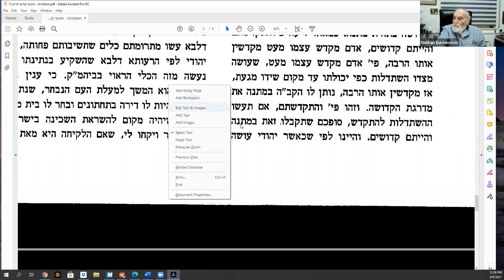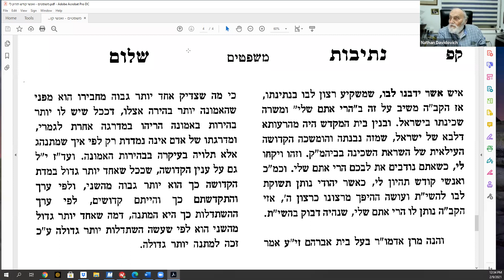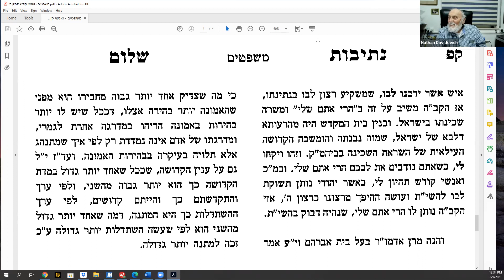Parsha Mishpatim We can do better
The Netivot Shalom points out that there are two mitzvot where there are no details written about how to fulfill the mitzvot. The commandments are the command to be upright and good and the command to be holy. In this Torah lesson he gives us insight as to how we can do better as we live our lives and struggle to find light in the midst of darkness.